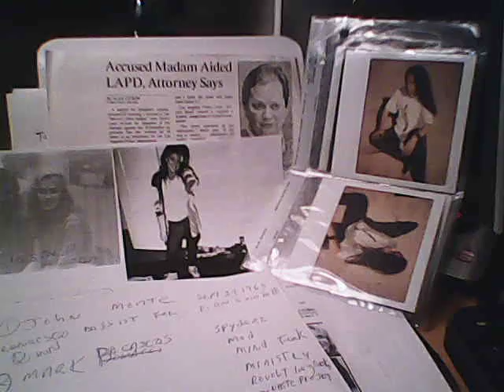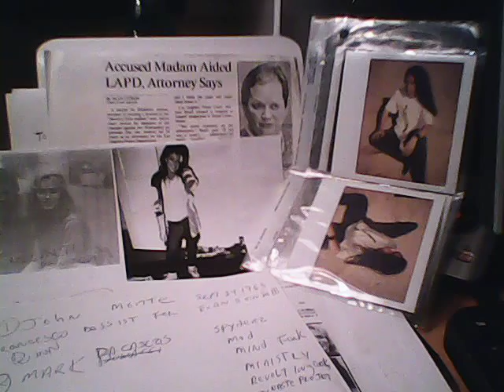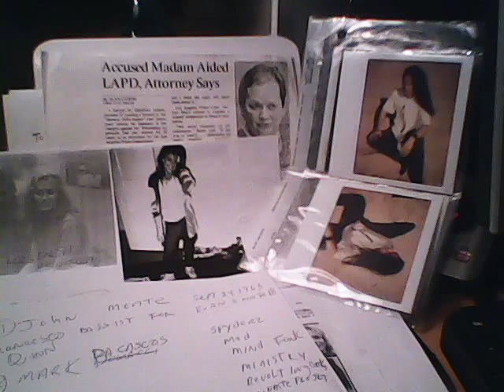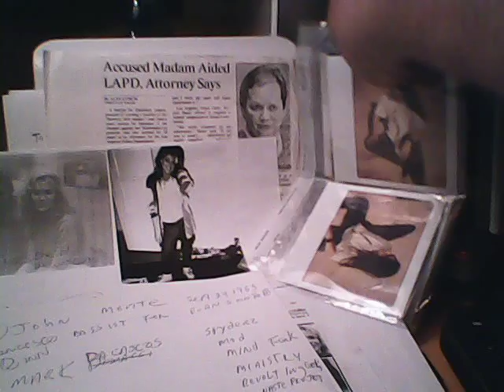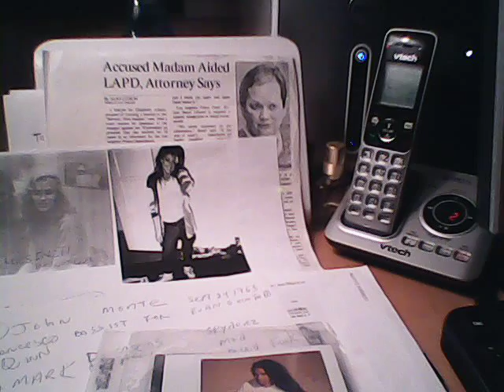Ylenia Maria Sol Carrisi Unsolved Mystery Sex Trade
Madam Alex, Heidi Fliess and other "Secret Partners" did business with the Middle East on a regular basis. It has been talked about how some were kept and never returned. This video lays down the basic ground rules followed by people involved with Alex. There are many well know names involved. We will try and show you how they used these women and how they made them vanish.